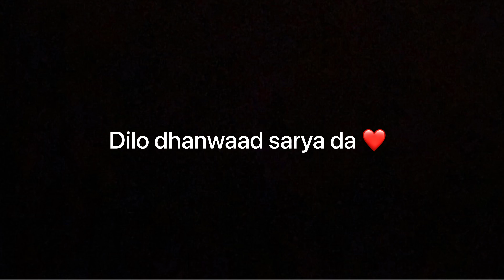100k Special Vlog 😍 | Amrit Ramgharia